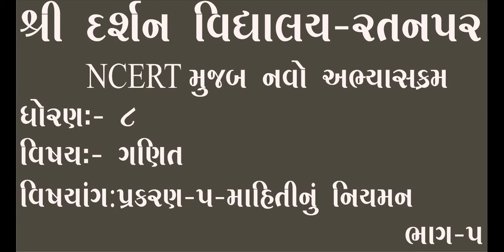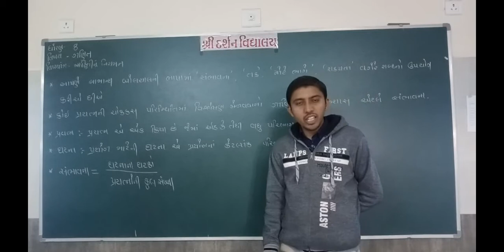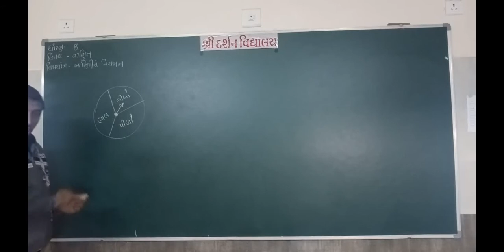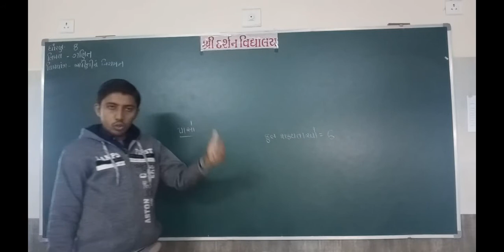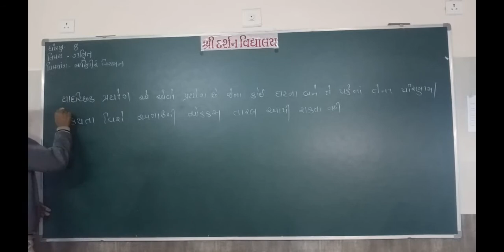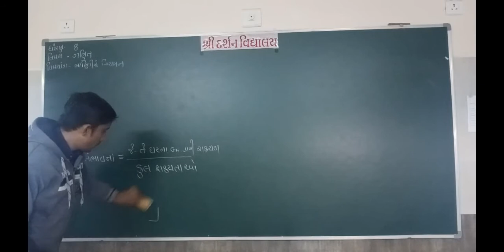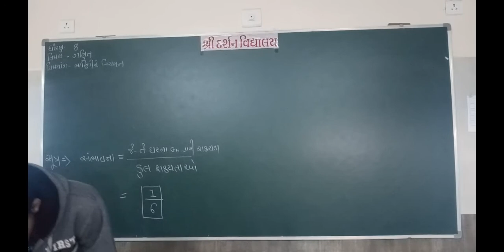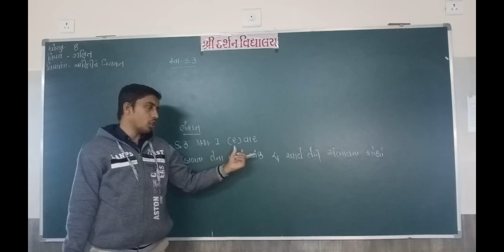ધોરણ -8|વિષય-ગણિત|પ્રકરણ-૫|માહિતીનું નિયમન|ભાગ-5| darshanschool Ratanpar